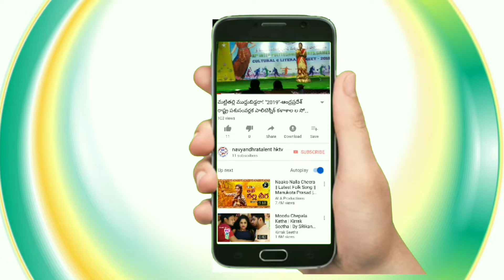Jamukulapata folkSinger# "జ్యోతి గారు తో ఫేస్ టు ఫేస్ మీ యడ్ల వెంకటరావు 9440949402 8499987756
సకల కళల ప్రోత్సాహమే మా నవ్యాంద్ర టేలంట్‌ HKTV ఉద్ధేశ్యం II యడ్ల వెంకటరావు 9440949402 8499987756 ll